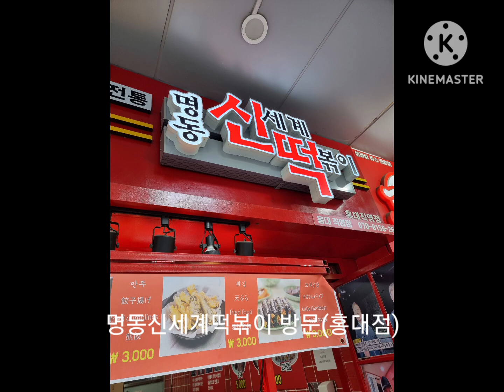홍대에 가면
홍대에 가면 오락실에서 신나게 놀고 맛있는 것도 먹고, 우연히 발견한 명동신세계떡볶이(홍대점)발견